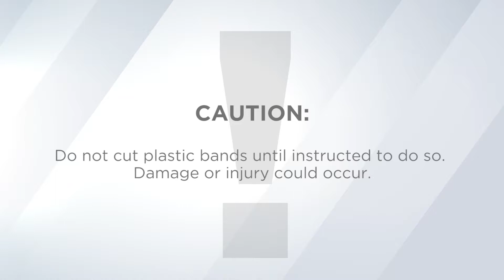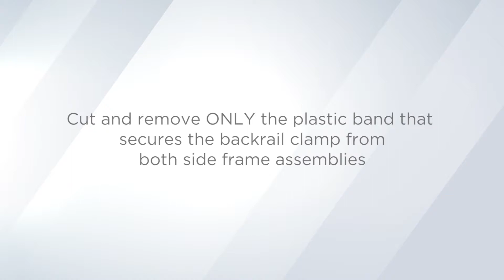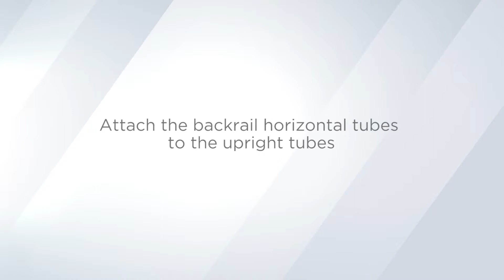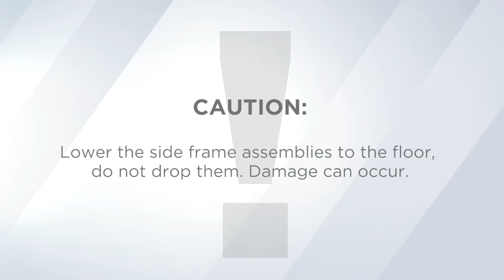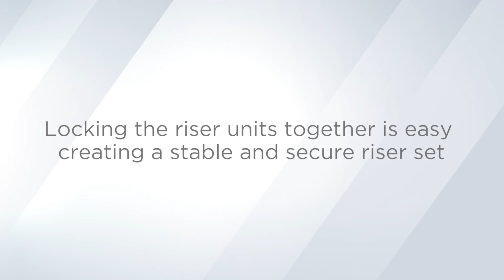Signature® Choral Risers – 3-Step Model Assembly Instructions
Step-by-step visual instructions on assembling your new Wenger Signature® 3-Step Choral Risers. Model